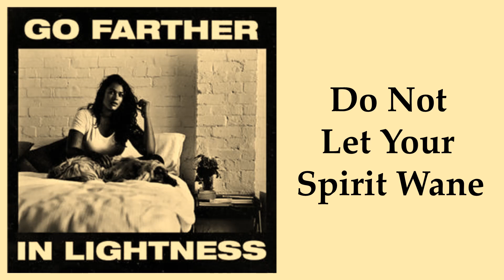do not let your spirit wane - gang of youths (slowed + reverb)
visual is the album art for Gang of Youths' "Go Farther in Lightness"
none of the music or visuals in this video belongs to me. all credit belongs to the original artists and creators, and use/manipulation of the video and audio is protected under fair use.